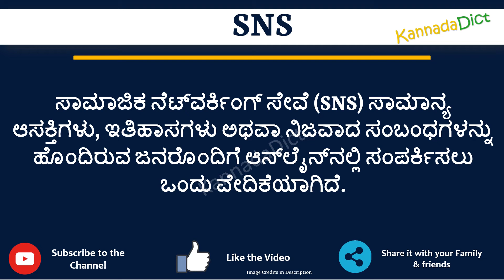SNS full form in Kannada | SNS ಪೂರ್ಣ ರೂಪ ಕನ್ನಡದಲ್ಲಿ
In this video you will learn the complete form of SNS in Kannada.
Learn the complete form of SNS in just one minute.